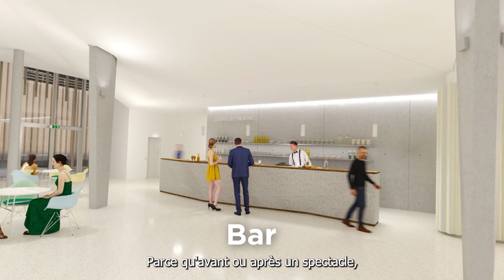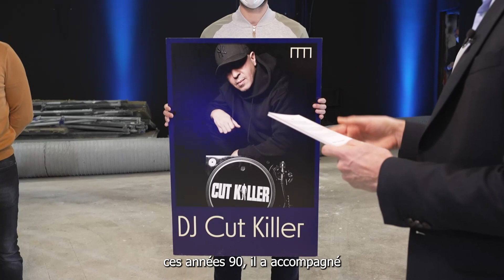Voeux du maire 2022 - Montereau, Terre de Réussite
✨ Cérémonie des voeux 2022 de Montereau ✨

Visite du chantier du Majestic et découverte de la programmation, projets et chantiers 2022, traditionnelle remise de trophées aux Monterelais de l'année... le maire James Chéron et la Municipalité vous présentent leurs voeux pour cette année 2022 !